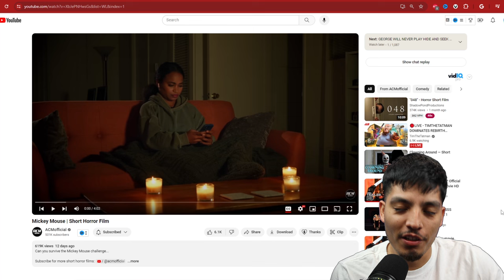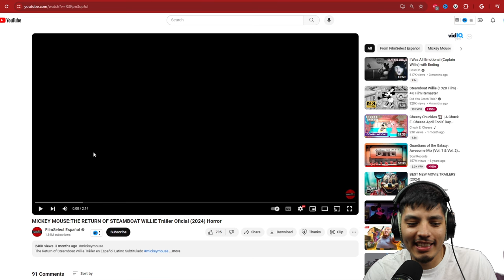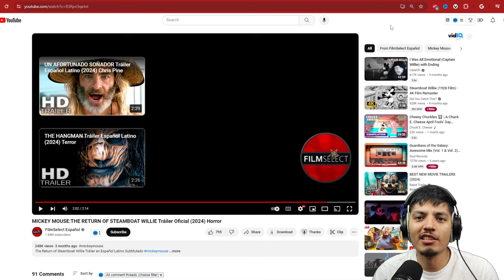Mickey Mouse | Short Horror Film *SCARY*